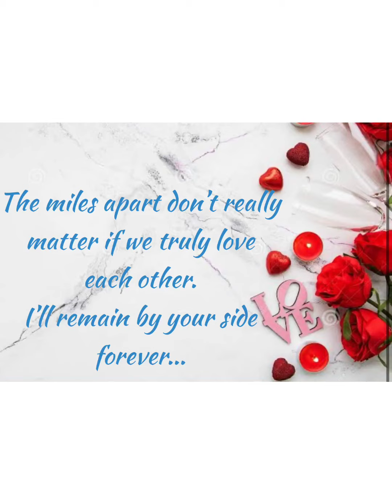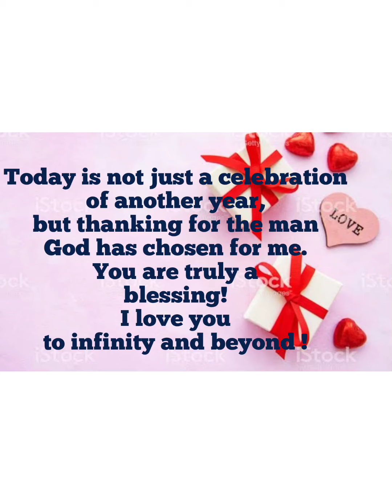43rd Birthday of Thor’s Daddy! | We Love You Daddy! | Fil-Am Kid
Happy 43rd Birthday to our Superhero, Daddy!